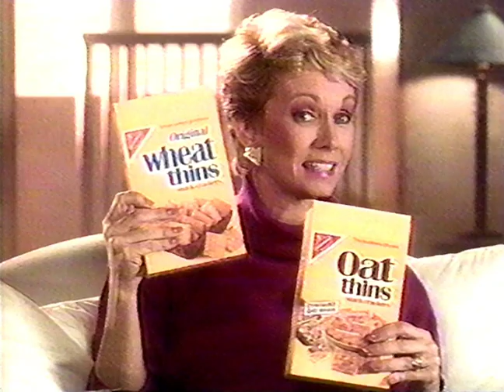1990 - Oat Thins - Nabisco - Commercial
With Sandy Duncan